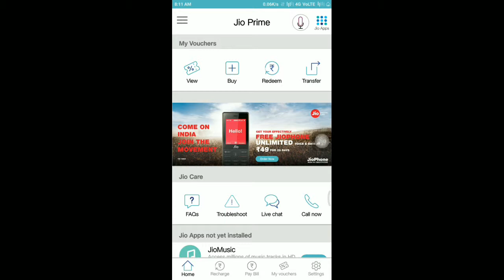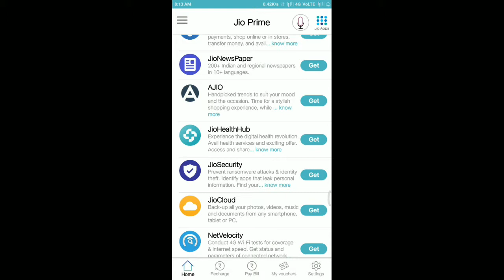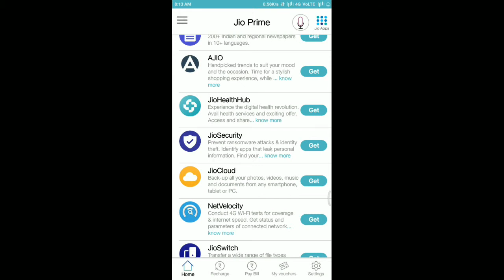Jio prime free after 31 march||jio new offer||good news for jio prime users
Hi guys
In this viedo iam Going to talk about jio prime